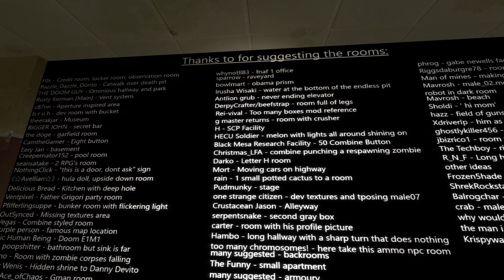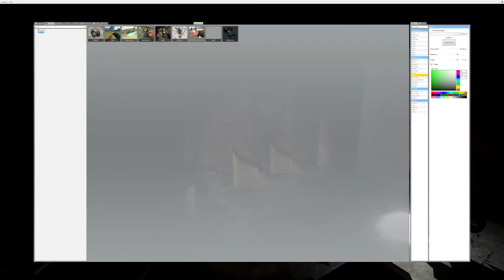GMOD GROWING MAP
WE EXPLORE A MAP THAT GROWS